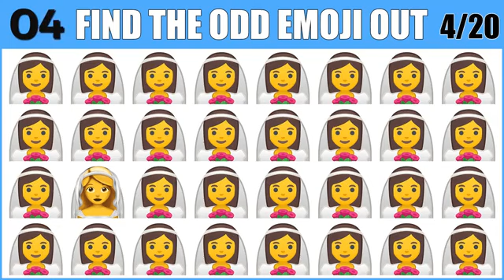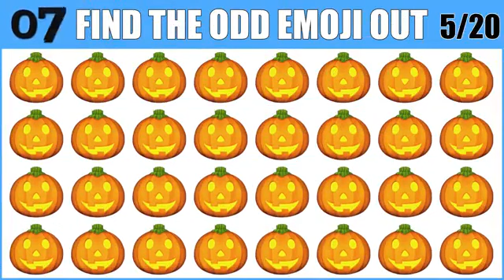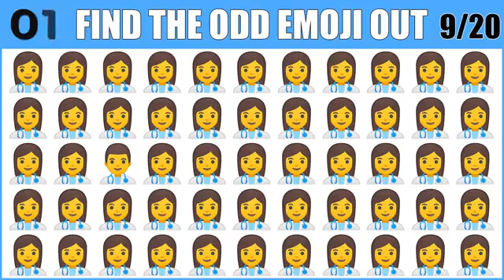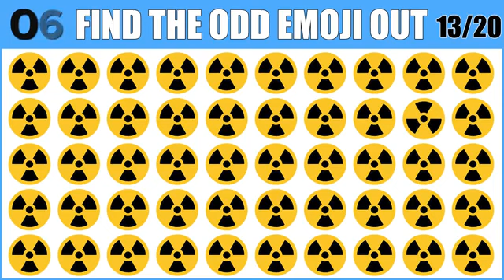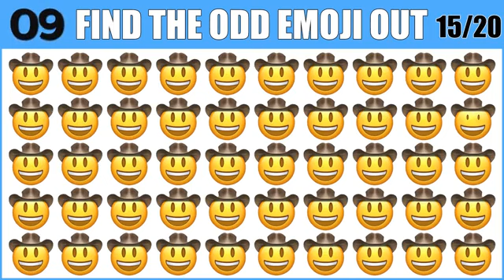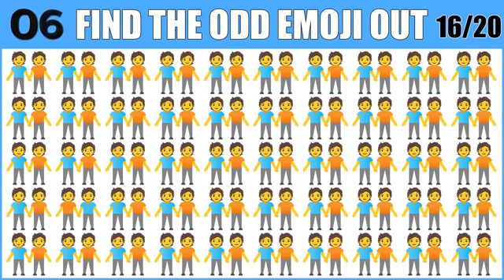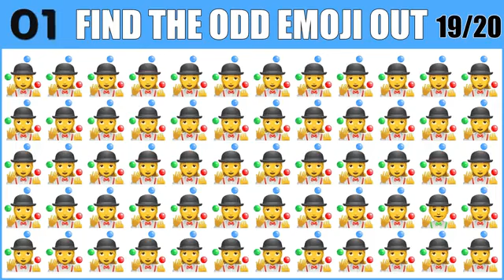Emoji Puzzler: Spot the Odd One Out || find odd one out emoji challenge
find odd one out emoji hard
find odd one out emoji
find odd one out emoji challenge
find odd one out emoji quiz easy medium hard
find the odd one out emoji shorts
find odd one out emoji impossible
find odd one out emoji quiz easy medium hard impossible 2024
find odd one out emoji it's lucky
can you spot odd one out emoji
emoji quiz
quiz
emoji challenge
odd emoji out
emoji